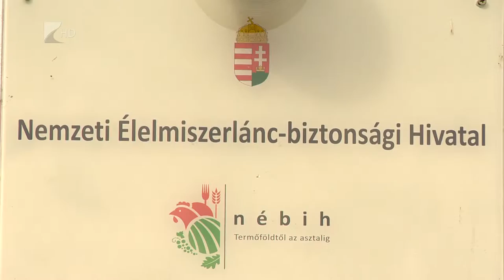Jó terméshozam - Kölcsey Tv